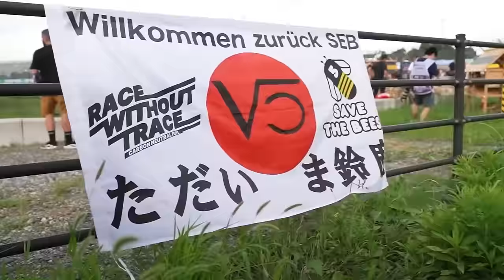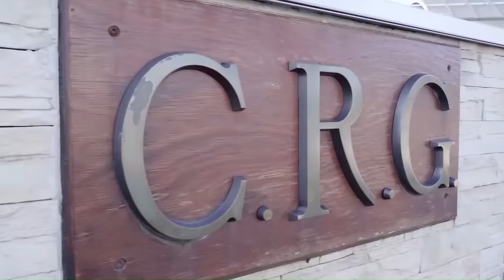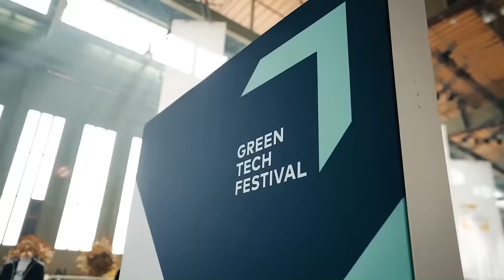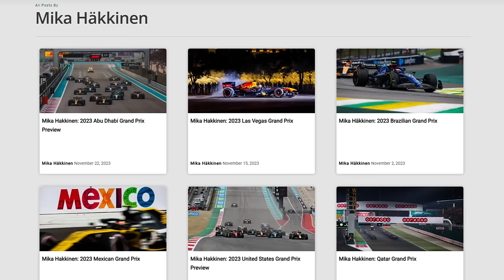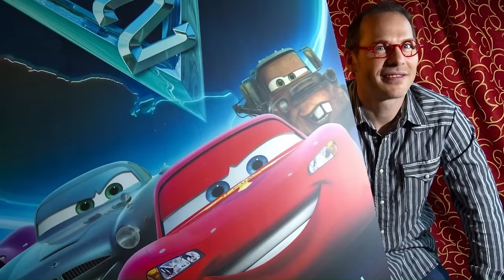What F1 drivers do when they retire? [Champions Edition]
Ever thought about what F1 drivers do once they retire from the fast and  thrilling world of Formula 1. Well, let's find out in this video. From business ventures to philanthropy, witness the diverse post-retirement activities of some former F1 champions and other successful drivers.

0:00 Intro
0:14 Sebastian Vettel
1:52 Kimi Raikkonen
3:11 Nico Rosberg
4:13 Jenson Button
4:55 Michael Schumacher
5:23 Mika Hakkinen
6:10 Jacques Villeneuve
7:11 Mark Webber
8:00 Felipe Massa
8:25 David Coulthard
9:19 Narain Karthikeyan
9:53 Sergey Sirotkin
10:18 Giancarlo Fisichella